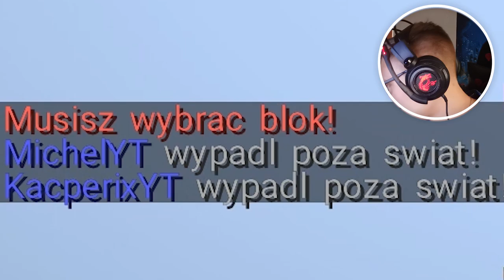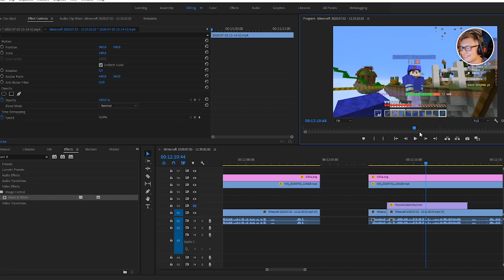GRAMY STRZAŁKAMI NA BEDWARS CHALLENGE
W dzisiejszym odcinku razem z Kacperixem zagramy na strzałkach😱

♦♦ WYŚLIJ MI PREZENCIK! ►